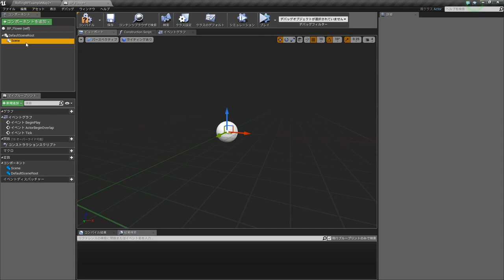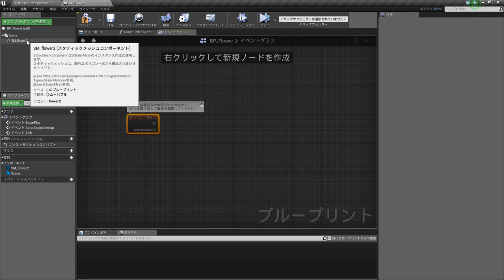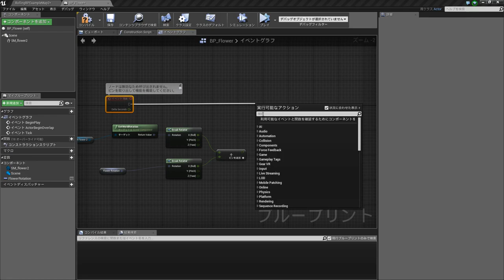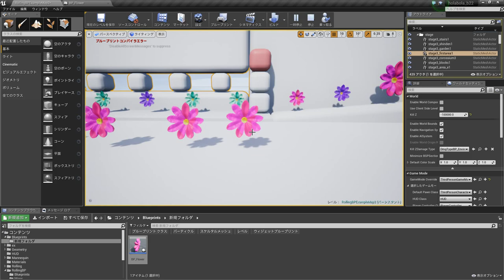Unreal Engine4 Static Mesh Rotation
スタティックメッシュの相対的な回転